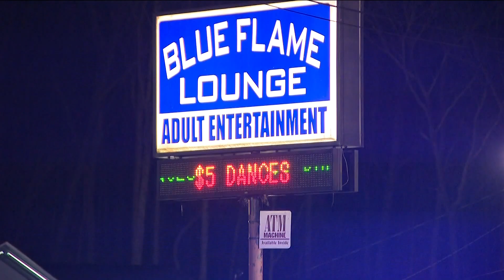1 man is dead after shooting outside Blue Flame Lounge in Atlanta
APD is investigating.